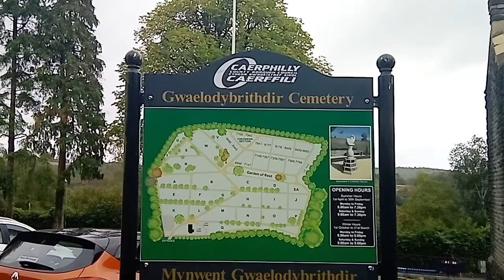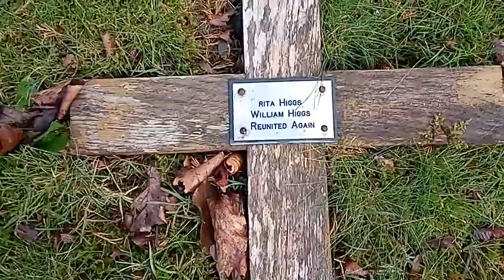Brithdir Cemetery. My grandparents grave.